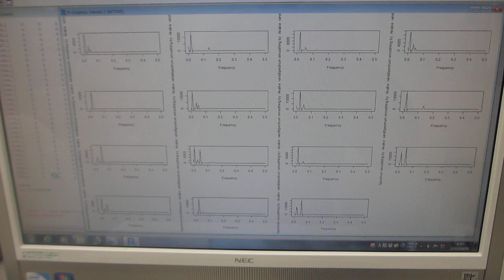非線形（バイスペクトル解析結果）現象による超音波のダイナミック特性を評価する技術